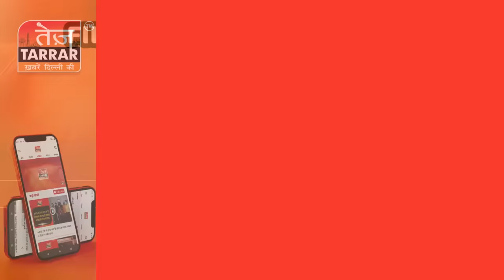बेटी के सामने परिवार वालों ने रचा मां की मौत का तांडव | Sunder Nagri | Delhi Crime News | Sad News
दिल्ली के सुंदर नगरी इलाके में एक खौफनाक वारदात को अंजाम दिया जाता है। दरअसल, एक बेटी की गोद में ही मां की चाकू घोंप कर हत्या कर दी जाती है। वजह जानने के लिए देखें यह वीडियो।

यदि आप इस पर आर्थिक मदद करना चाहते हैं तो कृपया इस लिंक का उपयोग करें

Reported By : Aanchal mittal
Cameraman : Jagjeet singh
Edited By : Sandhya